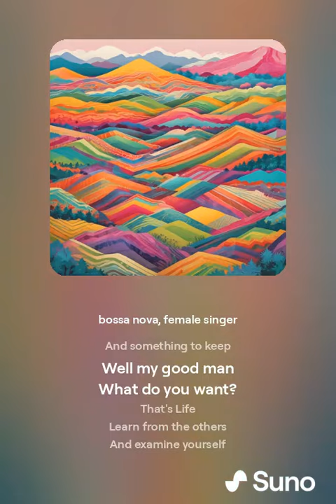Ask Your Life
In your eyes
Life is what you see
Reflections, wait and see,
Drink tee

When you think it's fine
You feel beauty Devine
Do you think without sense
When comes the intense?

Live is forever deep
And something to keep
Well my good man
What do you want?
That's Life
Learn from the others
And examine yourself

Someone is ill here
Someone is overcast
Someone is ruined
Someone betrayed
What will be?

There is the rabbit
There is the tortoise
There is the wild boar
There is the crocodile
Go a mile

Tell me of life
speak yourself
Life in whole richness
The greatness and immensity of life
Who can claim to know?
And you did meet

You can ask your life
Speak to your life
Have you?
Good morning Life